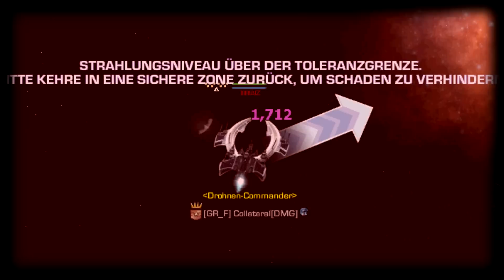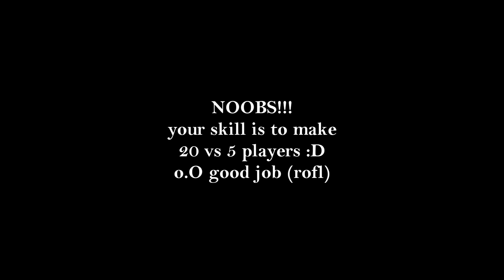Darkorbit Global Europa 6 Level 23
After the Questdoubler and Exp Event i just missed a little points for Level up..
Around 15 days was necessary from 22 to Level 23